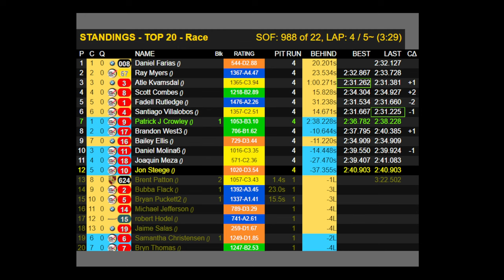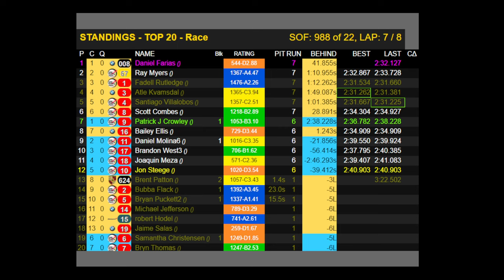Tin Top Tussle With Flying Devil Racing's Jon Steege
This race at Spa is my first shot at running the Civic Type-R in anger.. The result was not great, 14th to 12th, but learned a lot along the way.  timing widgets are wonky as well! 😐 more work to do!